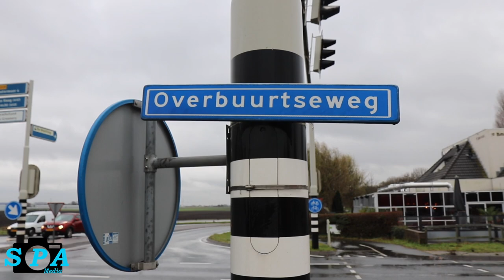Flinke schade na ongeval met meerdere voertuigen op de N209 in Bleiswijk, weg uren lang afgesloten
Dinsdagochtend heeft er een forse aanrijding plaatsgevonden op de N209 - Overbuurtseweg in Bleiswijk, er waren meerdere voertuigen bij betrokken.

Omstreeks 09:15 uur werden de hulpdiensten gealarmeerd nadat er meerdere voertuigen met elkaar in botsing waren gekomen. Twee ambulances, OvD-G (Officier van Dienst Geneeskundig) en de politie werden met spoed gealarmeerd. Twee personenauto's, een taxibusje en een vrachtwagen raakten beschadigd. Meerdere personen zijn door het ambulancepersoneel nagekeken op verwondingen, uiteindelijk bleek vervoer naar het ziekenhuis niet noodzakelijk.

Naar verluidt raakte een bestuurder de macht over het stuur kwijt waarna er meerdere voertuigen werden geraakt, een van de betrokken personenauto's verloor zijn achterwiel. De bestuurder van het taxi-busje kwam tegen een tegemoetkomende vrachtwagen tot stilstand.

Twee bergingswagens kwamen ter plaatse om de betrokken voertuigen mee te nemen. De N209 was nog uren afgesloten voor het verkeer, dit kwam doordat er meters lange spoor benzine lag verspreid over de weg. Een ZOAB cleaner is ter plaatse gekomen om de weg weer schoon te maken.